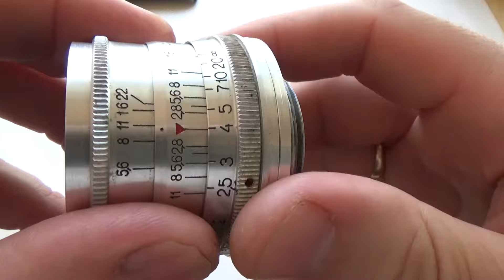FED 2 USSR Russian Leica copy Camera + Industar 26M lens #569056